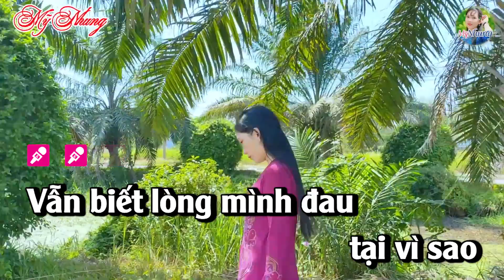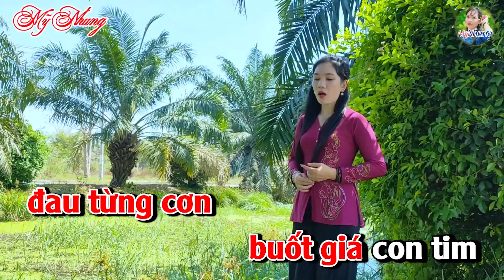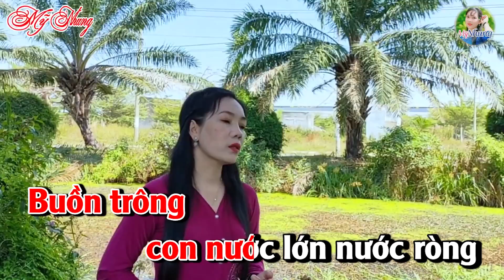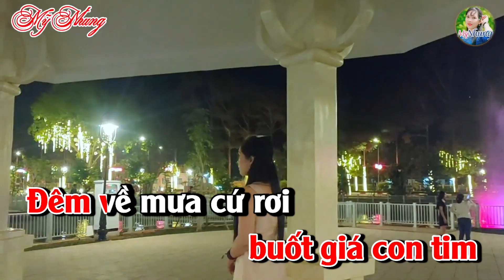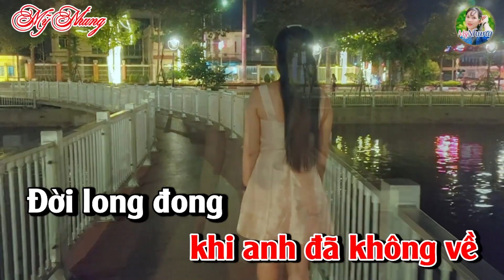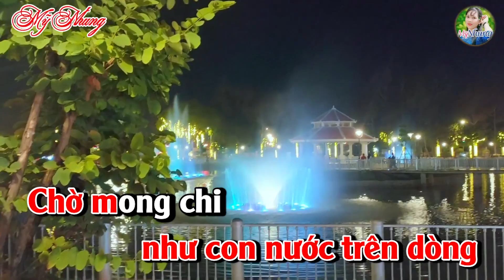Karaoke | Vẫn Biết Lòng Đau | Tone Nữ | Sáng Tác Mỹ Nhung | Beat Gốc Dễ Hát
Bài hát: Vẫn Biết Lòng Đau
Sáng tác: Mỹ Nhung
Beat: Mỹ Nhung
🌺🌺 Chào mừng các bạn đến với kênh Mỹ Nhung Cover, kênh âm nhạc giải trí hay nhất về thể loại dân ca bolero trữ tình.. Mong được các bạn ủng hộ, hãy LIKE và ĐĂNG KÝ KÊNH ủng hộ N nhé. Chân thành cảm ơn các bạn rất nhiều ♥♥

👉👉Bài hát thuộc bản quyền của Mỹ Nhung Cover.